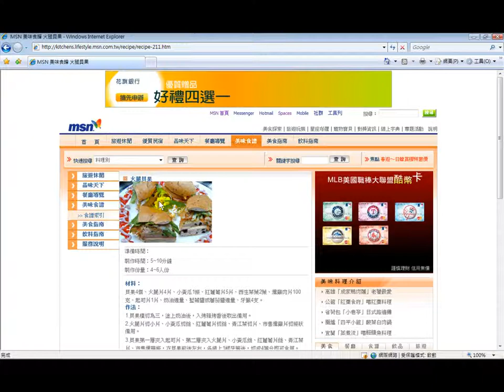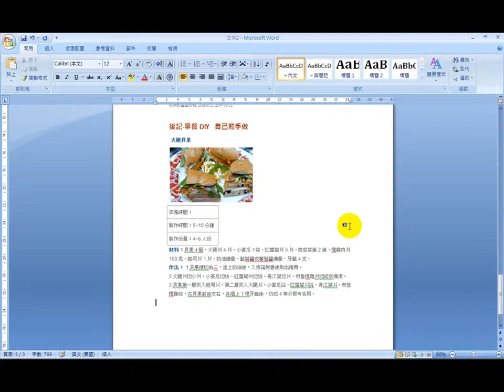OneNote 2007 示範.（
Office2007Tips～想要學更多嗎？趕快上OfficeTW（